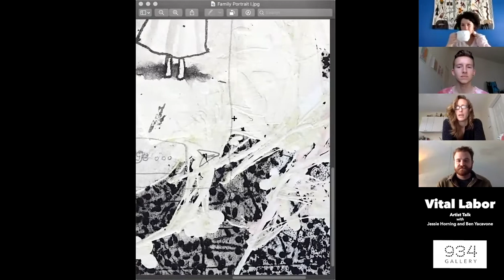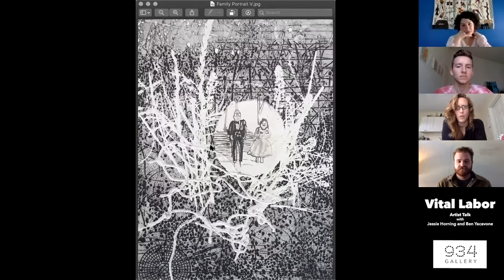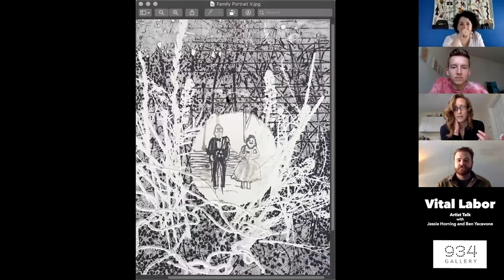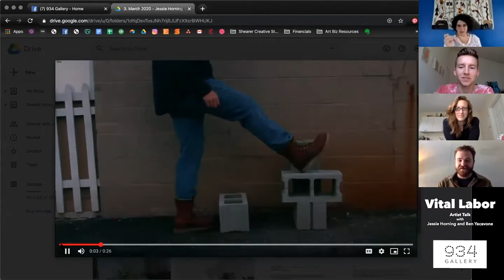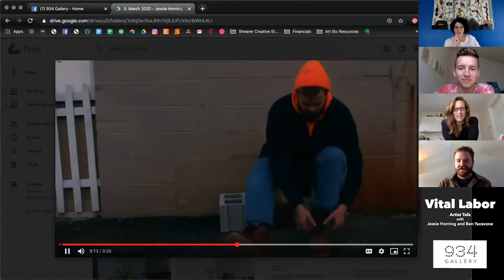934 Gallery • "Vital Labor" Artist Talk with Jessie Horning + Ben Yacavone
Artists Jessie Horning and Ben Yacavone chat with 934 Gallery about their exhibition Vital Labor.

934 Gallery's 2020 exhibition season is funded in part by Greater Columbus Arts Council and Ohio Arts Council.